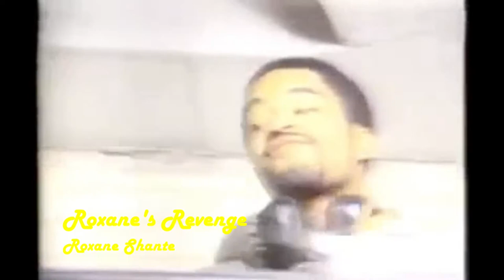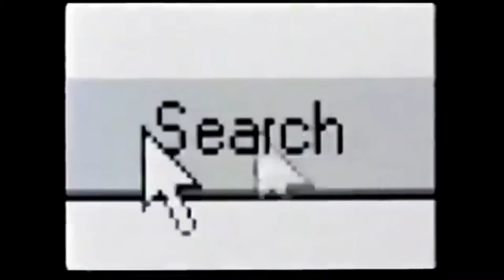Women in Hip Hop - A short documentary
Hip Hop is the new Pop, it’s undeniable now. The genre has conquered the four corners of the world, as well as the hearts of multiple generations. It always evolves, and it is one of the most “reflective” movement / art form of our society. Among its actors, women are experiencing a lot of change within the industry, which is why we came up with the following question :  How are women represented in today’s Hip Hop scene ?
This project was made for the elective “Popular Music : Society & Industry”, from the Erasmus University Rotterdam.
ADDITIONAL FEATURES
References
Or see pinned reaction down below.

Nobody reads the description anyway, otherwise they’d write “hunky dory" in the comments.